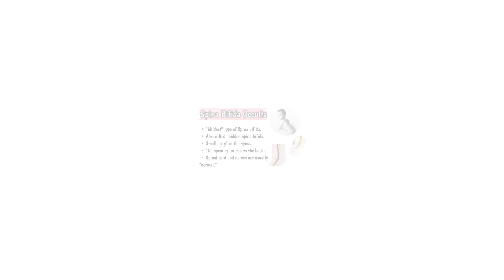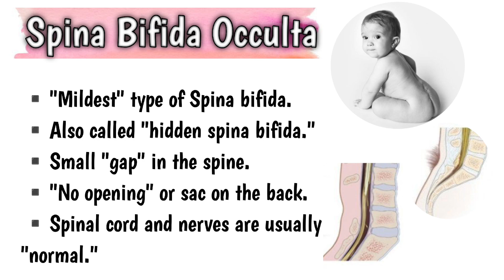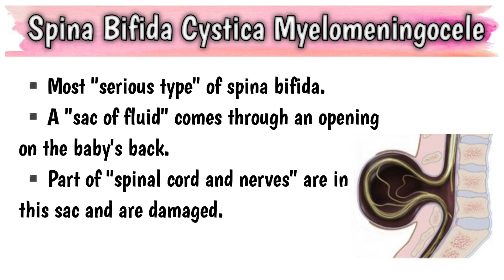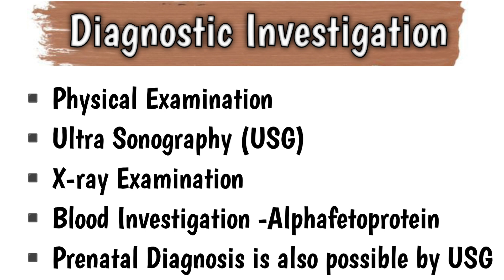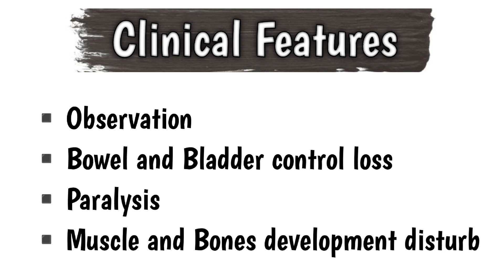Spina Bifida| Occulta| Meningocele| Myelomeningocele